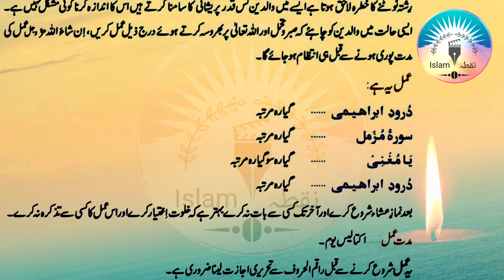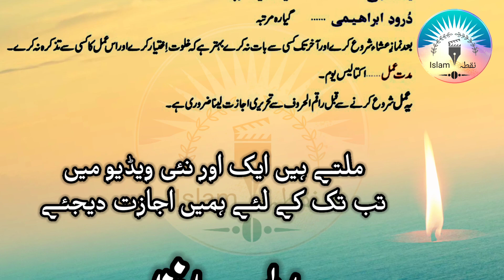Jahez Ka Saman In Islam || Jahez Ka Intizam Karne Ka Wazifa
jahez k liye wazifa
jahez ka intizam karne ke liye wazifa
jahez ka intizam karne ka wazifa
jahez ka wazifa
jahez ke intizam ka wazifa
jahez ke saman ka wazifa
jahez ka saman
jahaiz ka entizam karne ka behtreen wazifah
jahez,wazifa
best dua wazifa for jahez
jahez ka saman ka wazifa
jahez ka intizam karne ke liye wazifai
jahez ka intezam
jahez ka saman ki list
jaheez ka liye wazifa